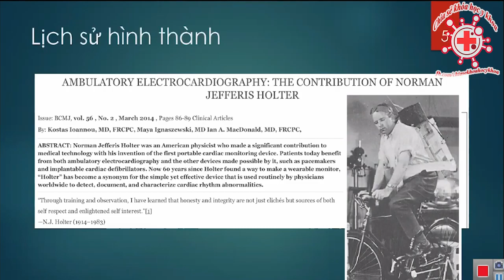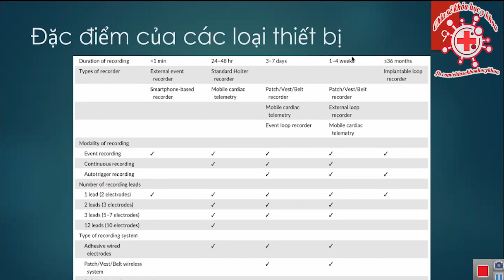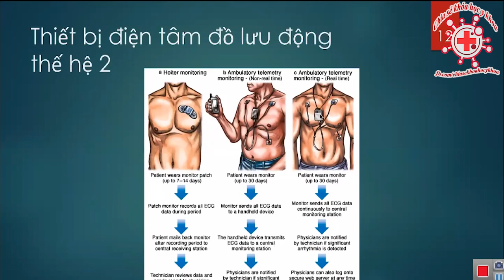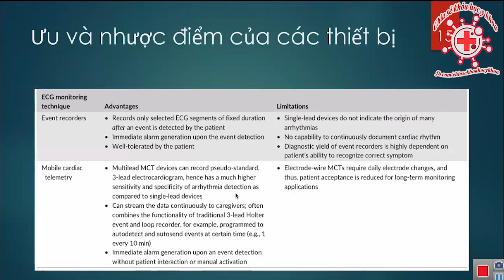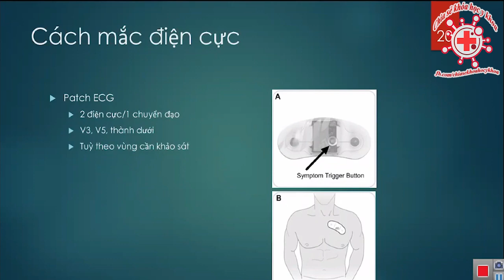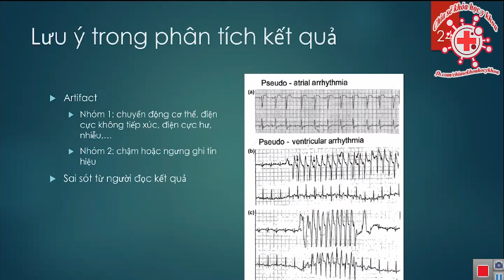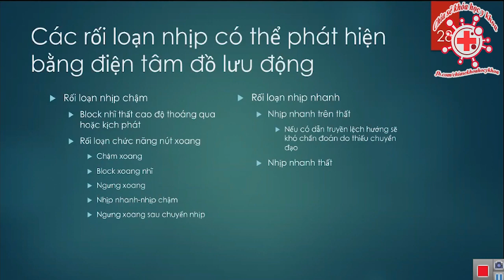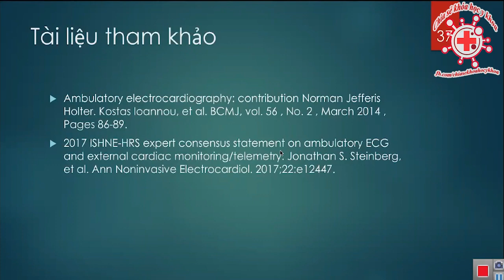[ ĐIỆN TÂM ĐỒ ] - HOLTER Điện tâm đồ.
- LINK:
- BS:
- BV:
- NGỌC UẨN Y KHOA VỚI MỤC ĐÍCH CHIA SẺ KIẾN THỨC VÀ ĐỂ TỰ HỌC KHÔNG DÙNG ĐỂ KINH DOANH.